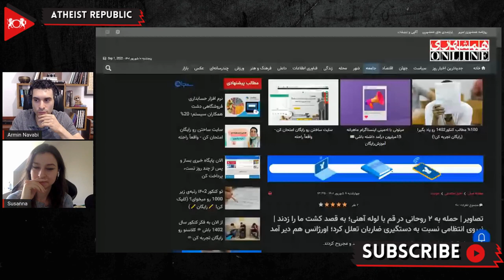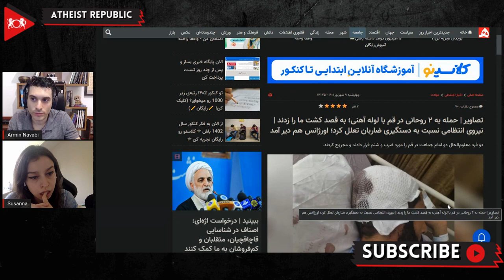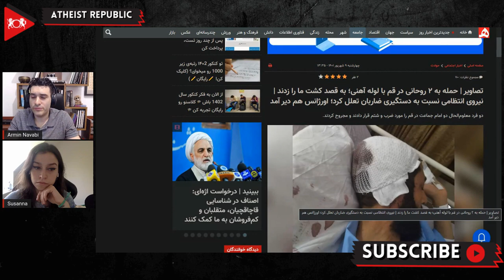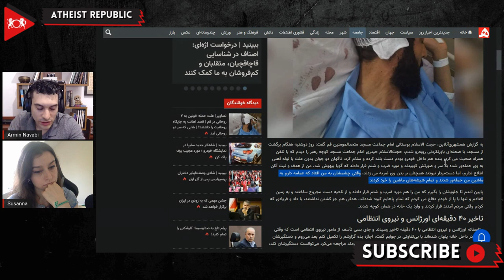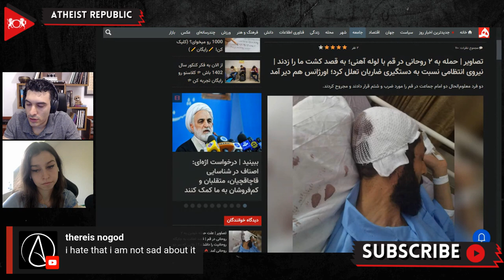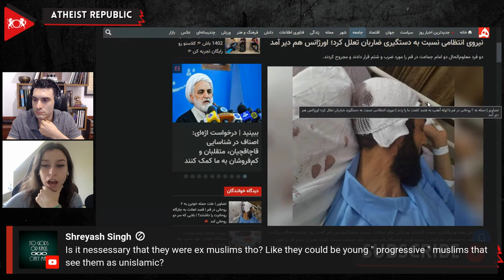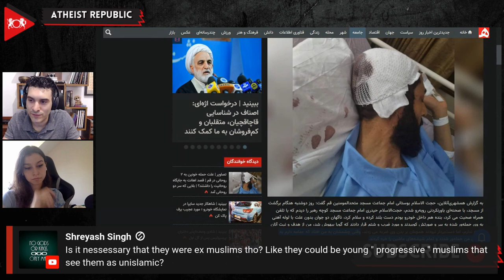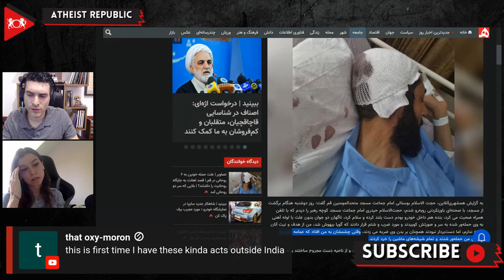Iranian Mullahs Attacked By Youth